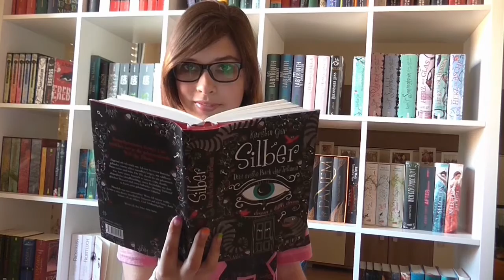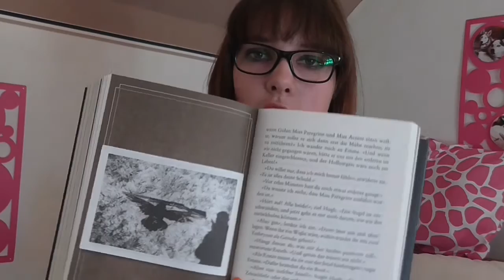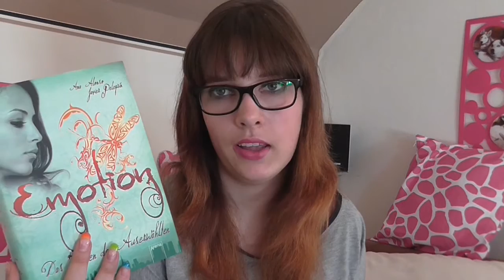NEUZUGÄNGE August 2015 | Anni Silber